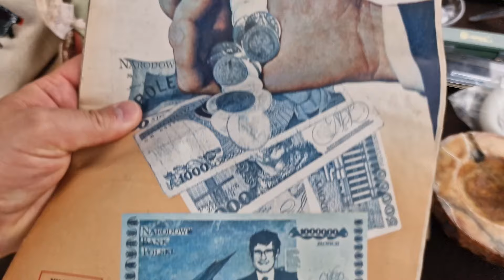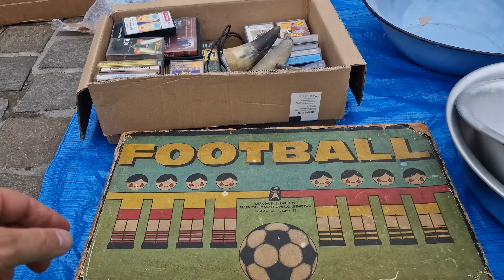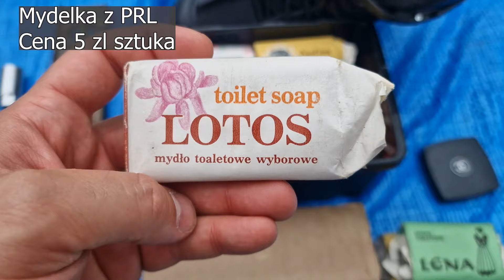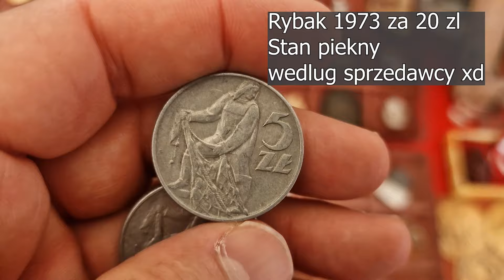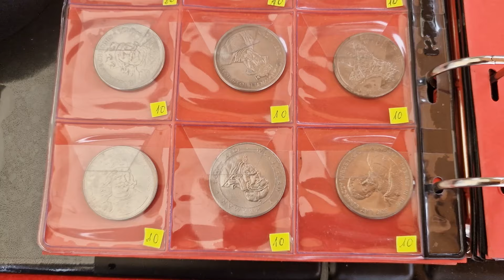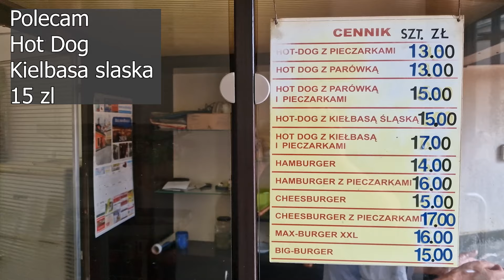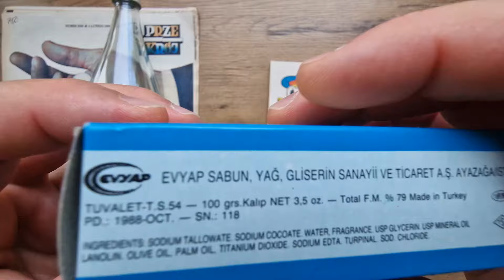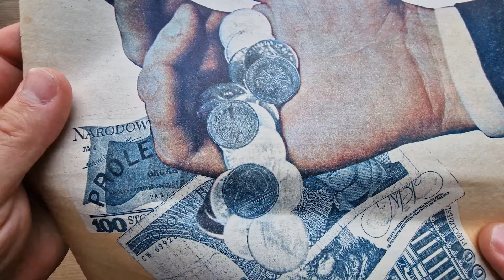Targ staroci Bielsko Biała Sierpień 2024 Wydane 300 złotych na ciekawostki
Kontakt w razie wycen
Długi czas oczekiwania na odpowiedz niestety nie do ogarnięcia.